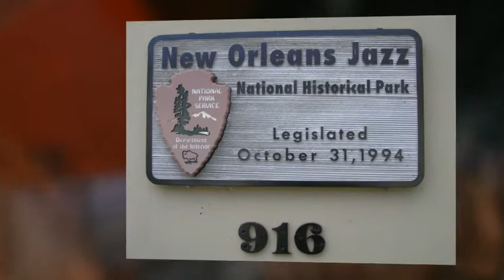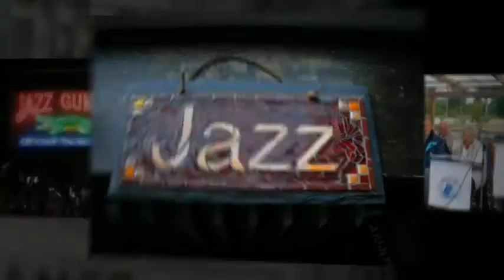Ulf Råberg - Jazz Tango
"Jazz Tango" kompositör: Ulf Råberg

Inspelad på MERX Records 2000-109 i Sveriges Radio studios i Sundsvall.

Ulf Råberg klarinett
John Ågren piano
Kjell Sundling gitarr
Lars Johansson bas
Ulf Wickberg trummor

Ulf Råberg är en välkänd musikprofil i Sundsvall. Han kallas även "Sundsvalls meste musiker" av dagspressen. Han leder Frejakören, Gaffelbykören, Provivakören, Timrå Manskör, Storbandet Blue Cats samt även en del mindre grupper. Ulf Råberg har även tonsatt dikter av Runeberg, Gullberg och Martinsson. Han har också vunnit en tävling på TV med sin egna komposition "Bossa for you". Tidigare var han även ledare för Tonicakören, Midälvakören och Sundsvalls Storband.